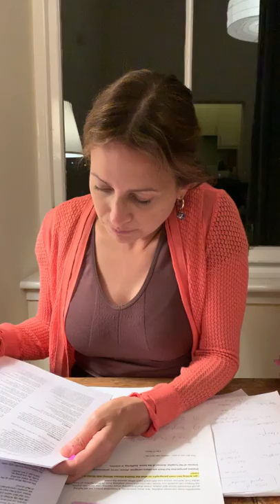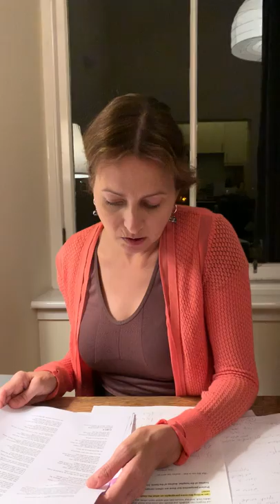Healing Diaries, Lecture #6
Silver Linings